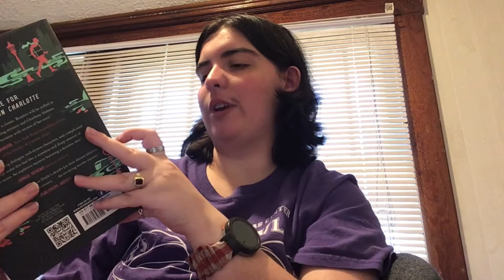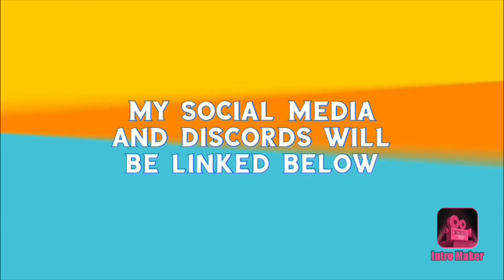I’ve got a book problem | Book Haul and UnHaul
Welcome to my Book Haul and UnHaul video! I pretty much got rid of some books and bought some new ones for my personal collection. It was fun to donate to my local library and buy some new books at Barnes and Noble. Hope that you guys enjoyed today's video and will see you guys soon with a brand new video!